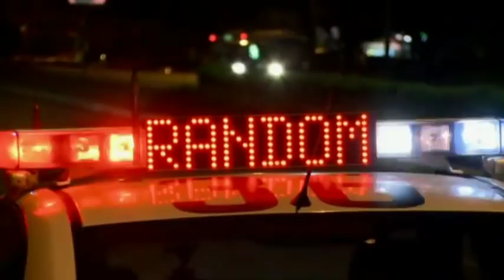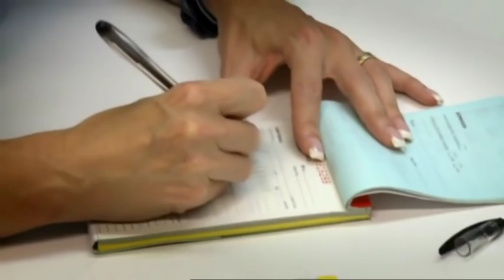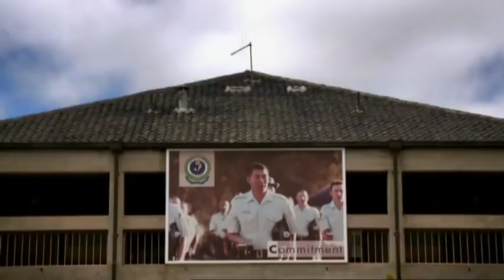Recruits - Police S02E07